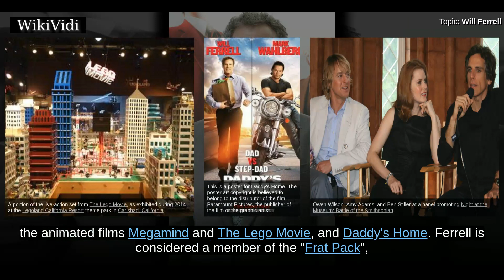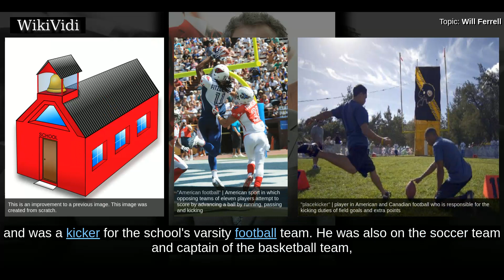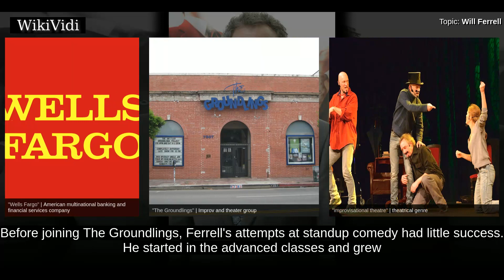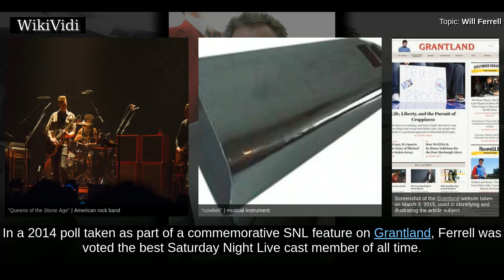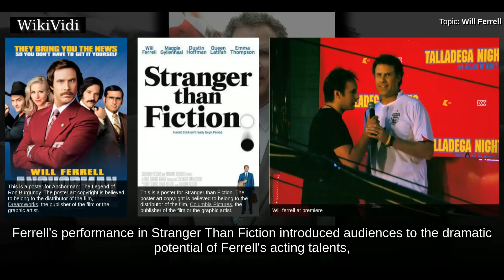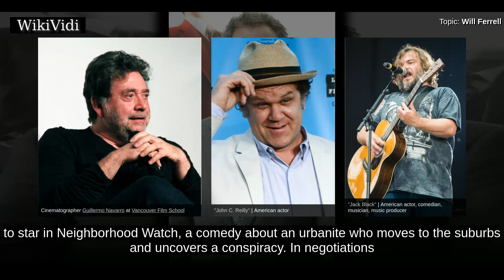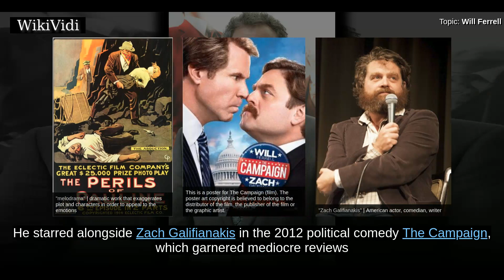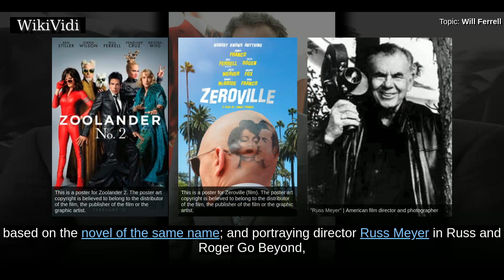WILL FERRELL - WikiVidi Documentary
John William Ferrell  is an American actor, comedian, producer, and writer. He first established himself in the mid-1990s as a cast member on the NBC sketch comedy show Saturday Night Live, and has subsequently starred in comedy films such as Anchorman: The Legend of Ron Burgundy , Talladega Nights , Step Brothers , The Other Guys  and Anchorman 2: The Legend Continues , all, but one of which he co-wrote with his comedy partner Adam McKay. The two also founded the comedy website Funny or Die in 2007. Other film roles include Elf, Old School , Blades of Glory , the animated films Megamind  and The Lego Movie , and Daddy's Home .  Ferrell is considered a member of the "Frat Pack", a generation of leading Hollywood comic actors who emerged in the late 1990s and the 2000s, including Jack Black, Ben Stiller, Steve Carell, Vince Vaughn, and brothers Owen and Luke Wilson. He received an Emmy Award nomination for his work on Saturday Night Live, and two Golden Globe Award nominations for The P...

Shortcuts to chapters:
00:01:28 Early life
00:04:36 The Groundlings
00:05:41 Saturday Night Live

Copyright WikiVidi.